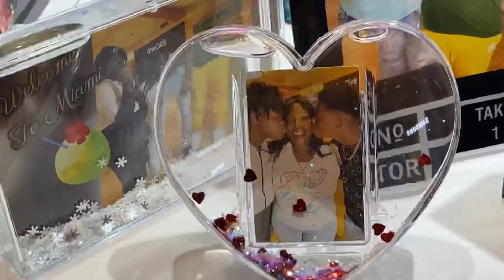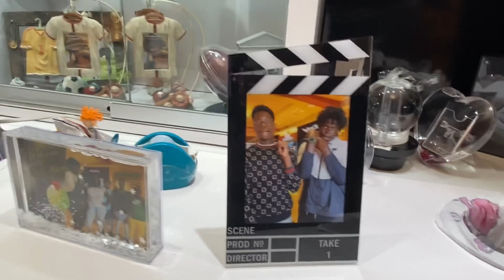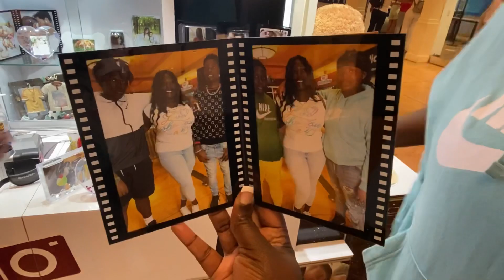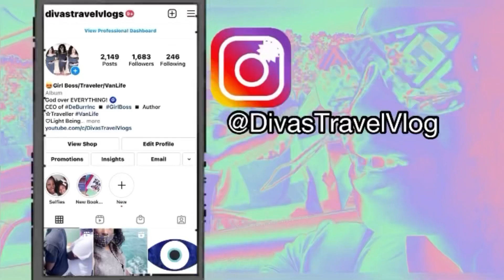Travel Guide: Dolphin Mall | Cheesecake Factory | Shopping 🛍 The Twins 16th Birthday 🥳 | Miami, FL